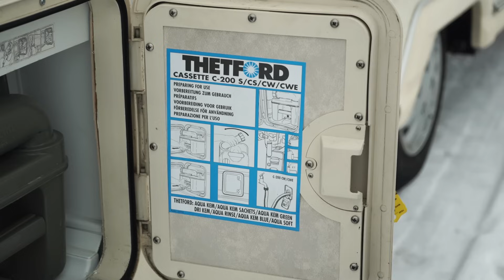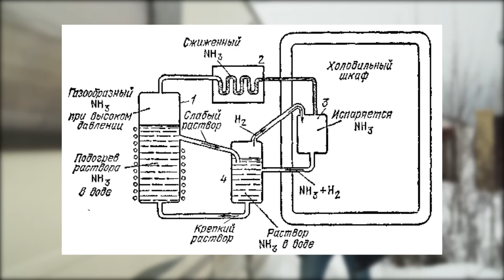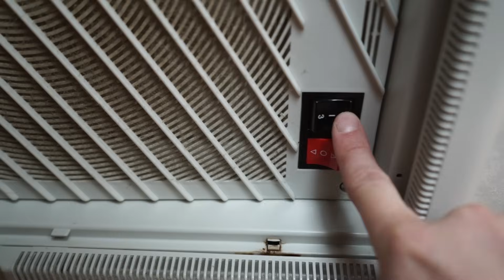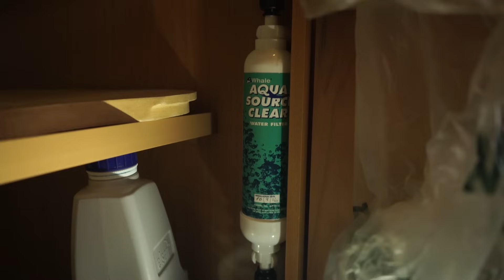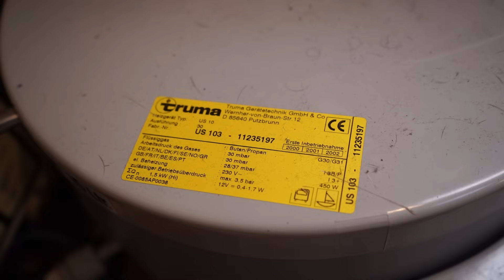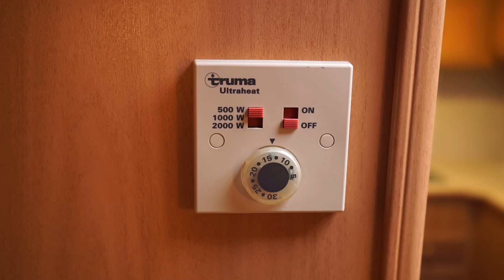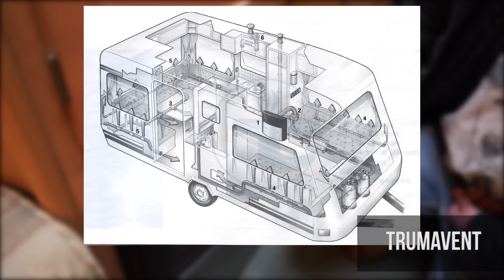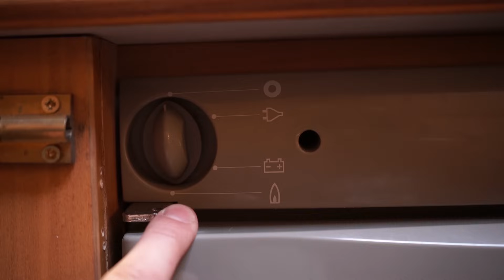ПОДЕРЖАННЫЙ ДОМ НА КОЛЕСАХ ЗА 390 т.р. | Обзор дома на колесах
В этом видео мы сделаем обзор на поддержанный дом на колесах, который был приобретен за 390 т.р.

Содержание видео:
1. Вступление - 0:00
2. Общие характеристики дома - 0:30
3. Немного о владении домами на колесах - 1:00
4. Обзор дома снаружи - 3:42
    - сцепное устройство - 3:45
    - водоснабжение дома - 5:40
    - домкраты - 7:00
    - канализация - 7:10
    - газовый баллон - 9:09
    - передний багажник - 9:55
    - розетки снаружи - 10:07
    - АКБ - 10:30
    - холодильник 11:48
    - системы безопасности 13:35
5. Обзор дома внутри - 14:12
    - обзор дома от Насти - 14:18
    - газовый коллектор - 29:21
    - панель 220V  - 29:56
    - зарядное устройство АКБ - 30:17
    - освещение дома - 30:40
    - блок предохранителей - 31:06
    - блок сигнализации - 31:36
    - бойлер 31:46
    - водяной насос - 33:05
    - электрический отопитель - 33:38
    - газовый отопитель - 33:55
    - система раздува - 36:14
    - газовая плита - 37:06
    - холодильник - 37:33
6. Планы на будущее - 38:40

Борще Week - еженедельник о жизни и путешествиях канала Борщ ТВ.
О том как Анастасия, Джон, Стёпич, Панш, Тигр и Линда решили изменить свою жизнь.  Прицепили к машине дом на колёсах и поехали...